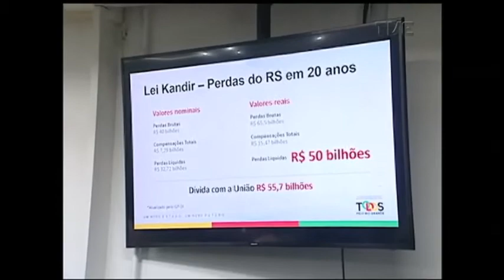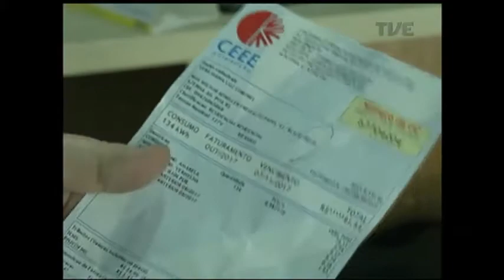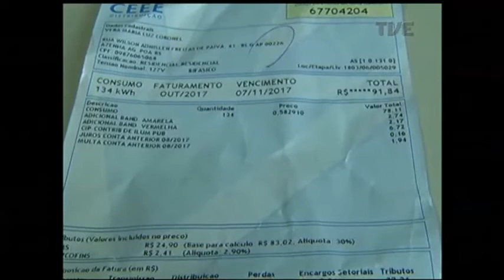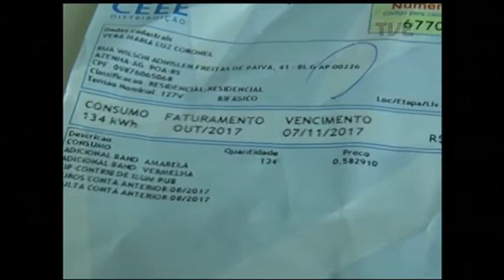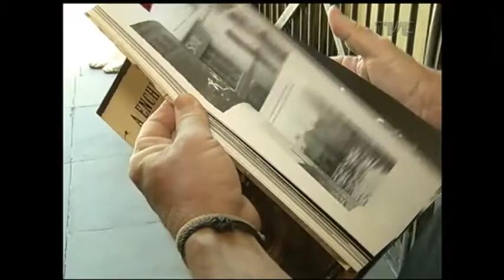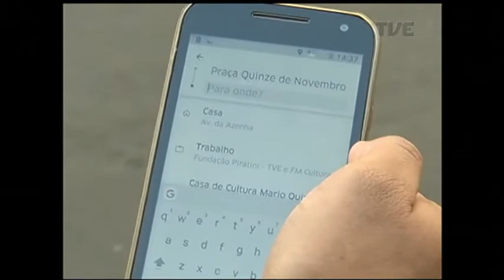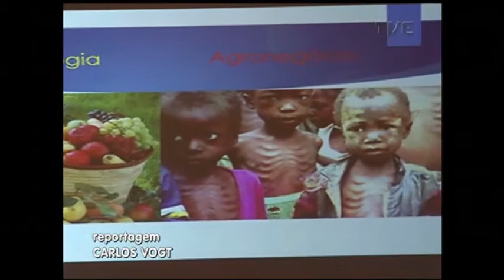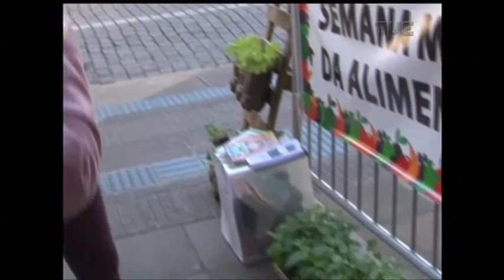Panorama | TVE - Chuvas no RS - 16/10/17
Um olho na terra e o outro... no céu. A chuva parou no estado, mas a previsão de mais água deixa muita gente de cabelo em pé. Hoje o Panorama fala sobre os impactos das precipitações dessa época do ano na vida dos gaúchos. Os estragos nas ruas da capital e os prejuízos para a agricultura.  Saiba como a defesa civil está monitorando os riscos de alagamentos.
E enquanto no sul do país nós sofremos com excesso de chuva, no centro-oeste a estiagem seca barragens e provoca aumento na conta de luz.
Veja também: as atrações da Festa Nacional do Espumante, em Garibaldi.
E ainda: Senado promove na capital debate sobre compensação para o estado com perdas provocadas pela isenção fiscal das exportações.